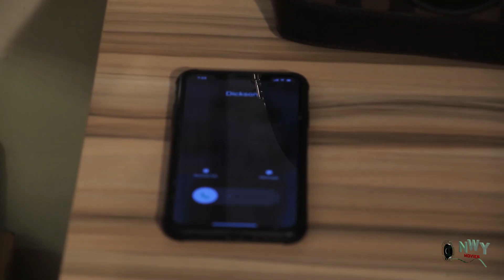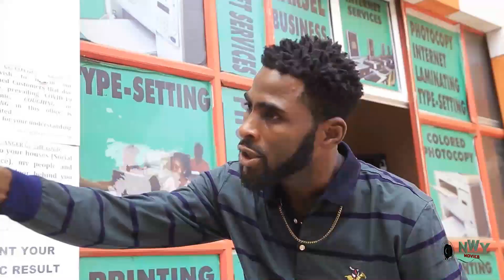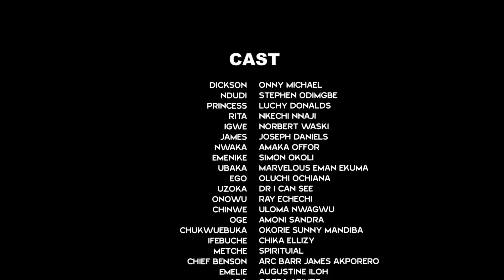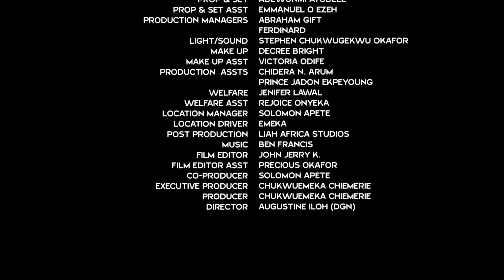The Palace Guard & The Mechanic In Love With The Princess(Trending New Movie) FLASH BOY 2021 MOVIE